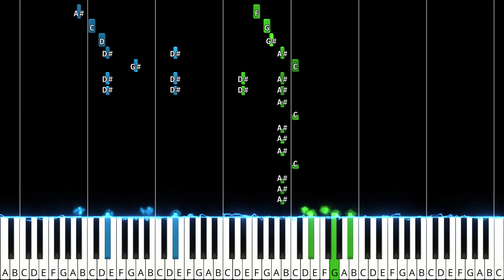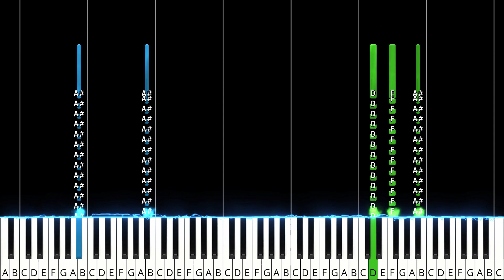Bohemian Rhapsody Opera Section Piano Tutorial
Tutorial for how to play the Opera section from Bohemian Rhapsody on the Piano. Medium difficulty.